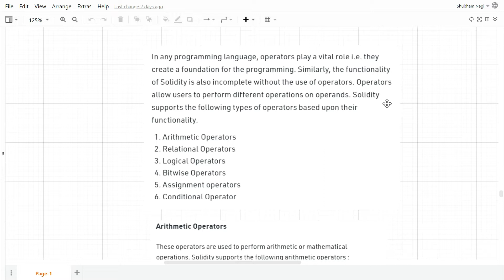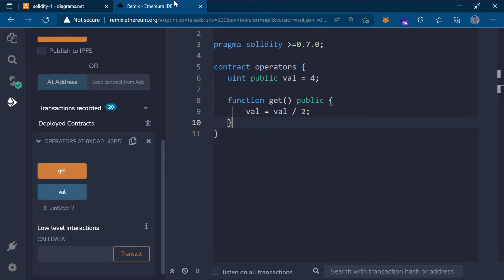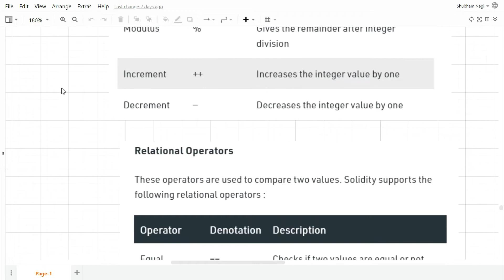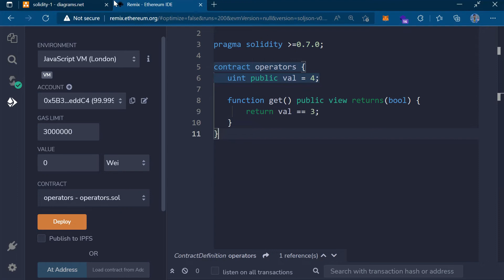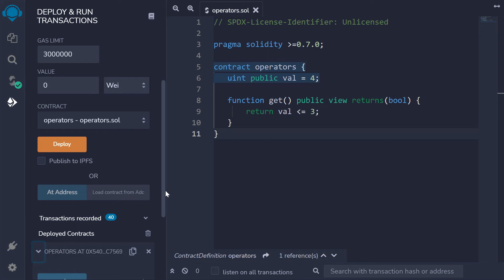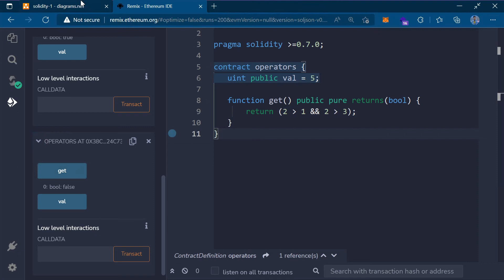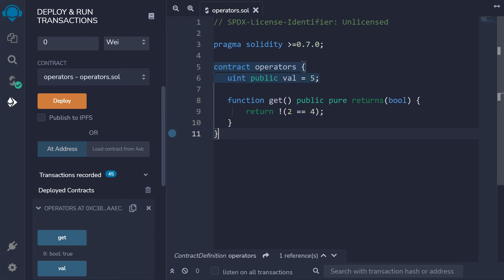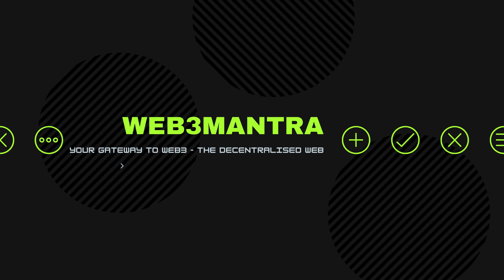Solidity Operators - 1 Arithmetic, Relational & Logical - (Part 8) Solidity Full Course in Hindi